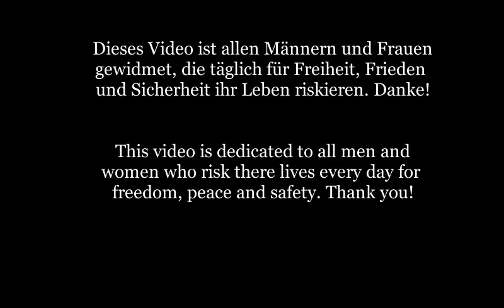Tribute to Police, Firefighters, Military and EMS | NEW VERSION | 2018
I did a new version of my first video which I just made almost two months ago. Hope you enjoy.

I do not make profit with this video.